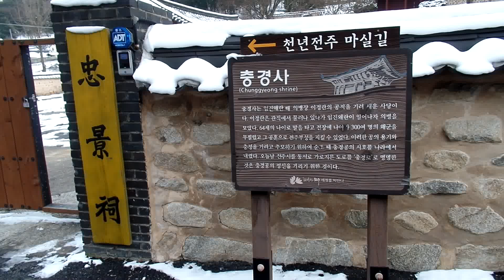충경사 사당. 충경공 이정란 사당, 임진왜란때 의병장 , Chunggeongsa Ancestral Shrine .전라북도, Jeonju . KOREA